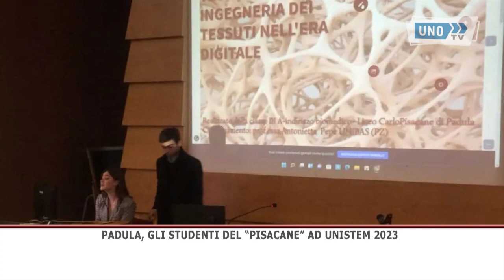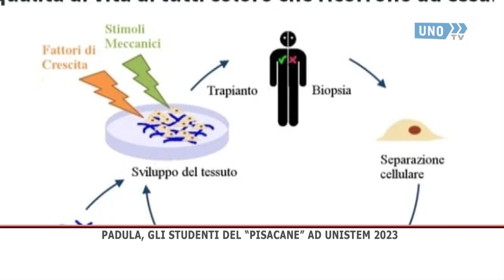srv padula pisacane unistem2023